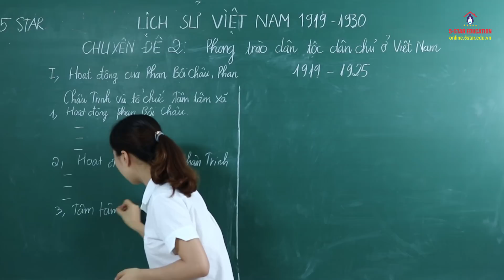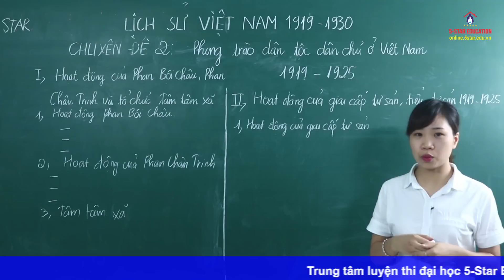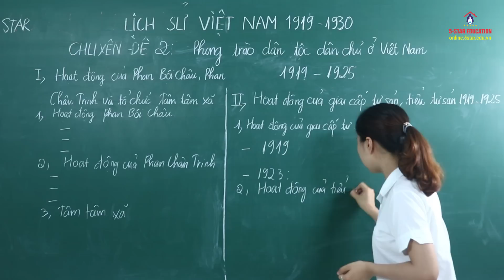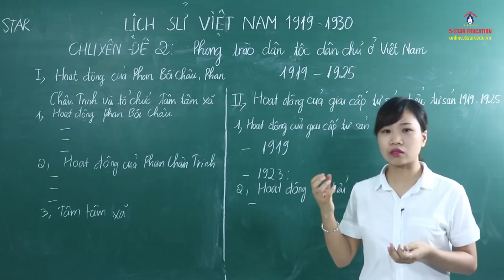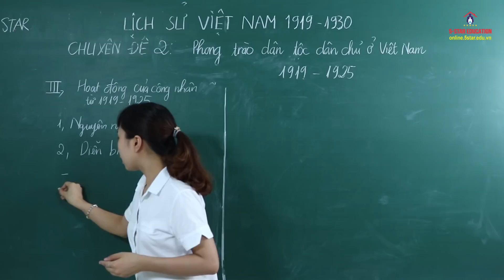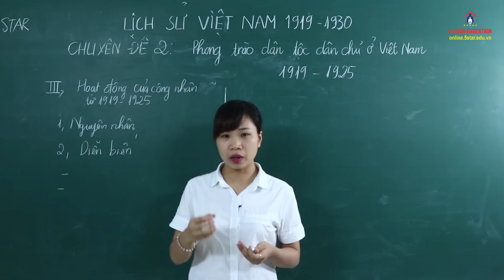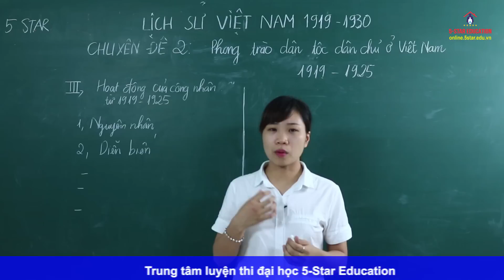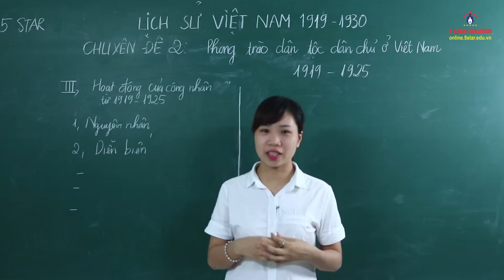Phong trào dân tộc dân chủ ở Việt Nam 1919-1925 | Trung tâm 5 Star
► Phong trào dân tộc dân chủ ở Việt Nam 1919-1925 | Cô Nga | Trung tâm 5 Star